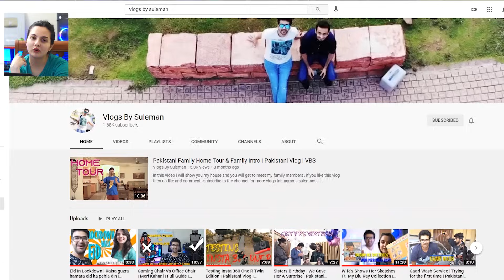Pakistani Couple Reacts To Best Holi Ads | That Will Melt Your Heart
VLOGS